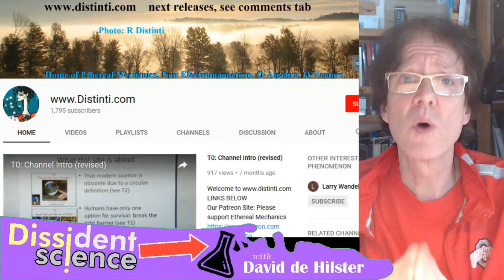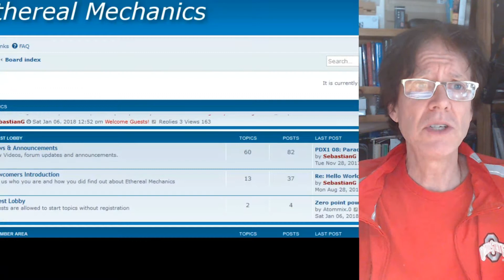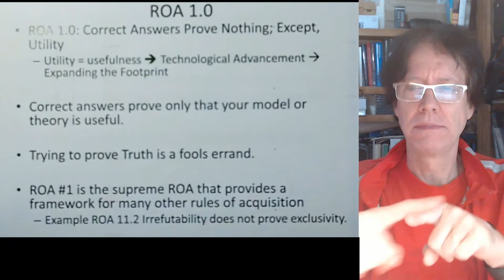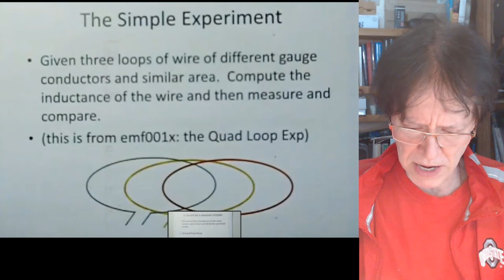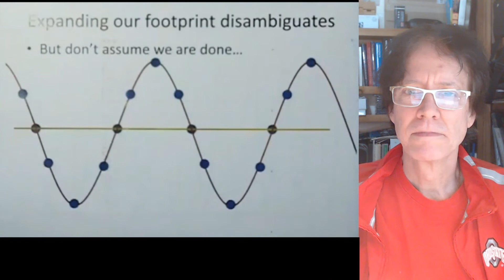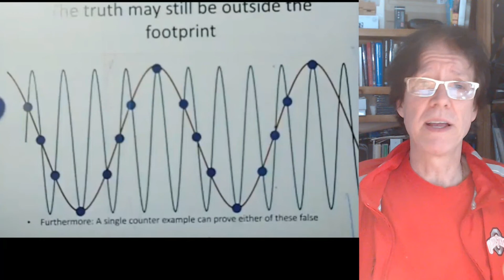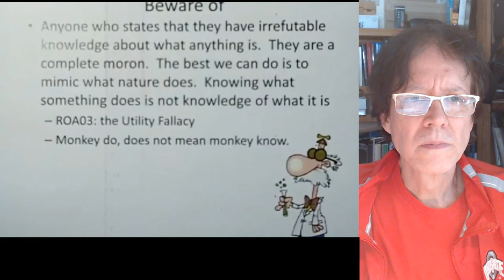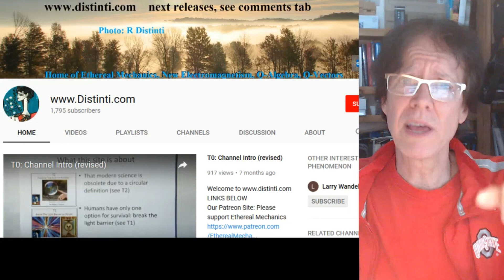Critical Thinker YouTube Channel - Robert Distinti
David de Hilster got an email from critical thinker Lori Gardi about someone she found on the internet: Robert Distinti - electrical engineer and critical thinker extraordinaire! David takes a look at his latest video and picks out some very important parts that show you this guy is truly someone you should listen to!